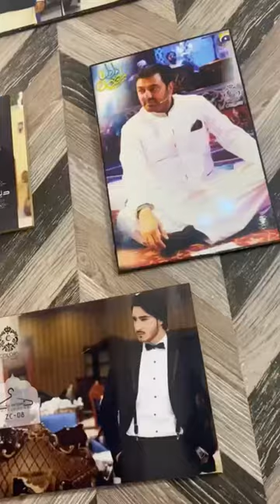Latest groom ,wedding and simple dresses for men 2021 by NF360